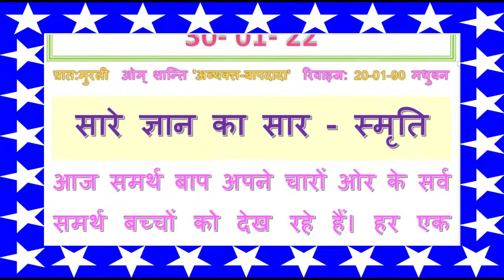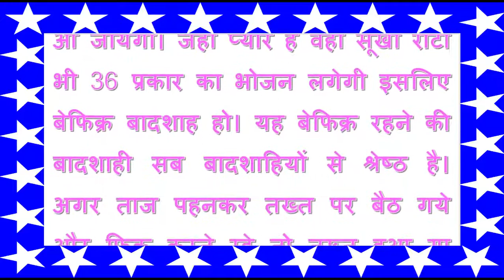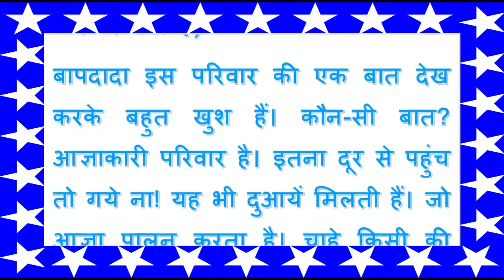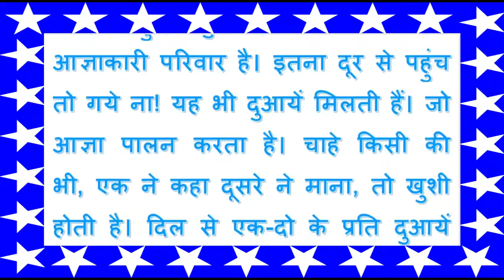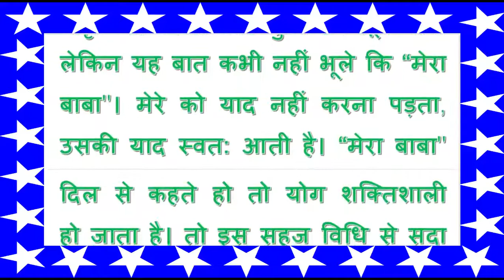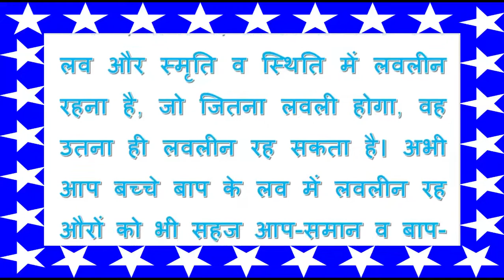Aaj Ki Murli 30 Jan. 22 बाबा के मधुर महावाक्य By राजयोगी ब्र.कु.भ्राता मेहरचन्द जी, करनाल Bk Murli